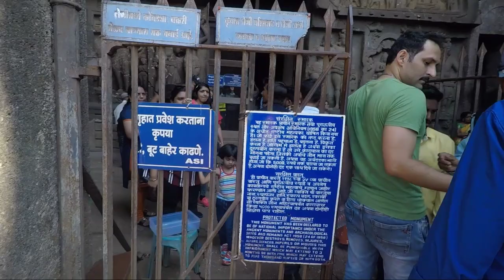Ekvira Devi Temple| Karla Caves | Lonavala Tourist Places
Ekvira Devi Temple| Karla Caves | Places to visit Lonavala Maharashtra

Ekvira Devi temple:
It is one of the oldest and historical temple of India. This temple is situated on Lonavala pune road.
The legends have mentioned that the temple was built by Pandavas. During their exile in the forests they built the Ekvira aai temple. It is said that Ekvira mata came in front of them and hence they built this temple.
The temple is a prime spot of worship for the Aagri and Koli people.
Ekvira (also spelled as Ekveera) is a Hindu goddess, regarded to be a form of the goddess Renuka. She is the kuladevi of the Koli people. Every year Kolis pay respect to Ekvira and celebrate the festival in Karla Caves.

This is a very old Temple. It was built around the year 1660 by the great son of Amravati Paramhans Shri Janardan Swami.

मंदिर तक पहुंचने के लिए लगभग 500 सीढ़ियां चढ़नी पड़ती हैं। यह कार्ला गुफाओं से घिरा हुआ है, जो अब पुरातत्व विभाग द्वारा संरक्षित हैं।

What is the story behind Ekvira Temple?
What is Ekvira AAI famous for?
एकवीरा मंदिर में कितनी सीढ़ियां हैं?
Is Renuka and Ekvira same?
How old is Ekvira Devi Temple?

Karla Caves:
The Karla Caves, Karli Caves, Karle Caves or Karla Cells, are a complex of ancient Buddhist Indian rock-cut caves at Karli near Lonavala, Maharashtra.
Karla Cave is the largest Hinayana Buddhist chaitya (temple) in India. Karla caves is one of the most famous Buddhist rock-cut cave sites in India with only 15 caves within. The main Chaityagriha is one among the largest in India. It is important from architectural, sculptural and inscriptional points of view.